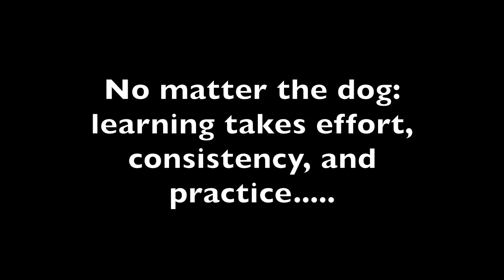Small Dog Havanese Training: Who Rules the Front Door?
Going in and out the door to your home with permission is a leadership exercise for your dog(s.)  Set up sessions to ensure your beloved pet's safety and respect for you as their leader.